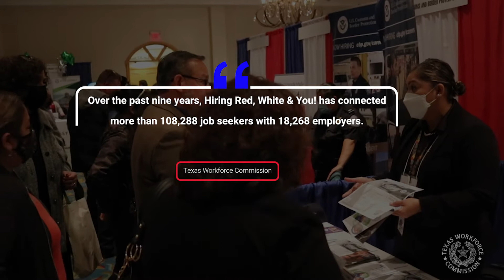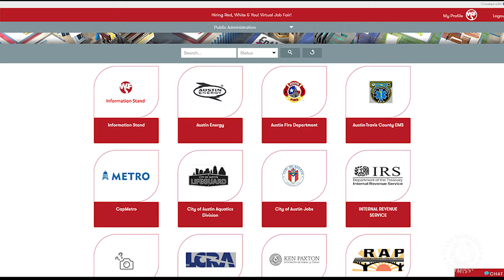2021 Hiring Red, White and You